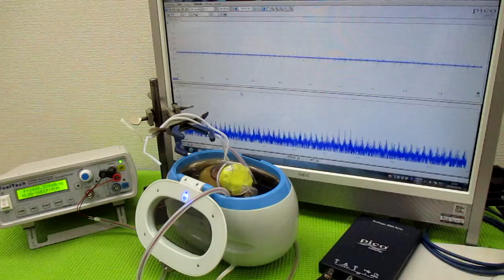新しい超音波制御技術 ultrasonic-labo